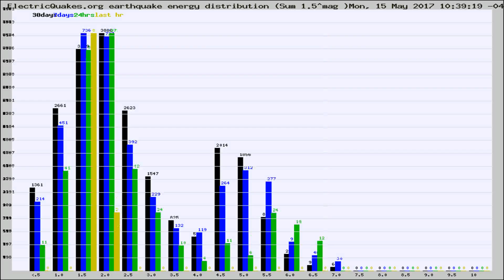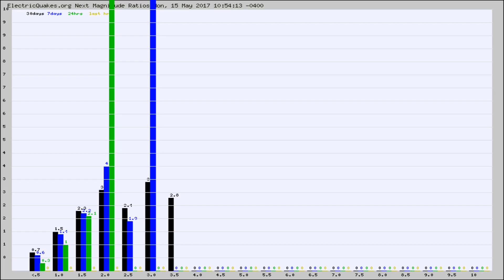Todays_Hourly_World_Earthquake_Statistics_from_ElectricQuakes.org_05-15-17+11:02:01